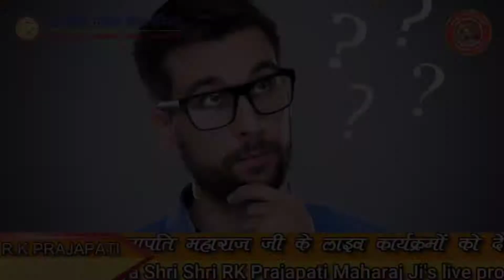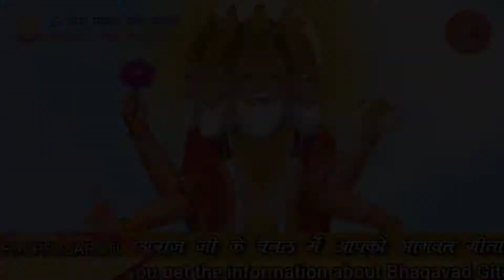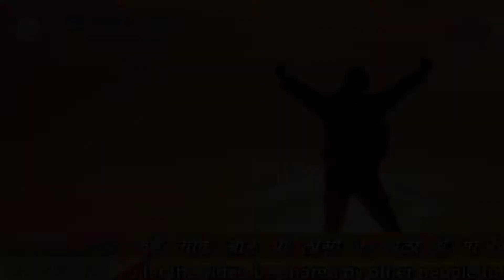शिवलिंग पर ऐसे जल कभी मत चढ़ाना – Never offer such water on Shivling – By Prajapati Maharaj ji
R.K Prajapati

नमस्कार दोस्तो ,